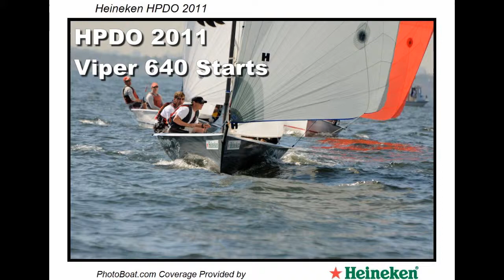HPDO Starts.mp4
A selection of starts in the Viper 640 class at the HPDO 2011 in Rye, NY. Footage from a GoPro attached to Can 166 "Porkchop". My first Viper regatta and my first one design regatta so it was a steep learning curve. But, oh my, look at all those Vipers!